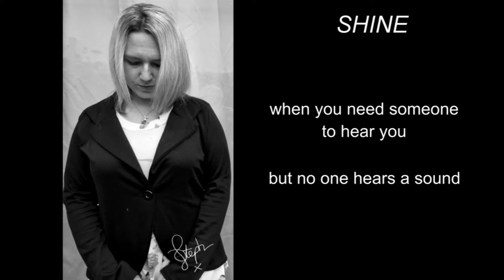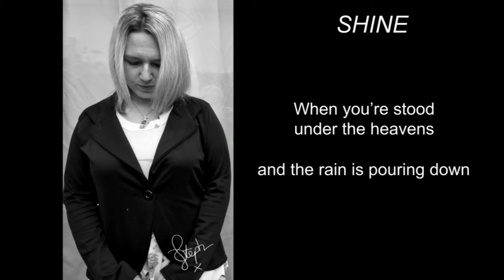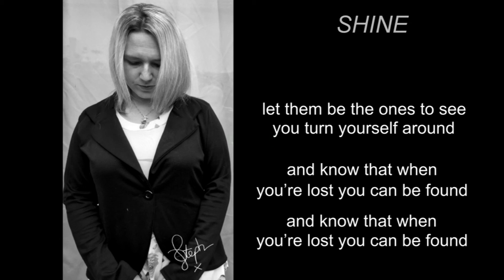Shine (official lyric video)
'Shine' is the title track for my debut EP that is coming soon!

Written and performed by Steph Lott
Produced by Matt Bishop at Inspire Music Recording Studios

A special thank you goes to Matt Bishop at Inspire Music Recording Studios for another awesome song production. To Leigh Crossman for always being there to record my vocals and to my hubby Rob Lott for your constant support and for putting together another awesome video. xx